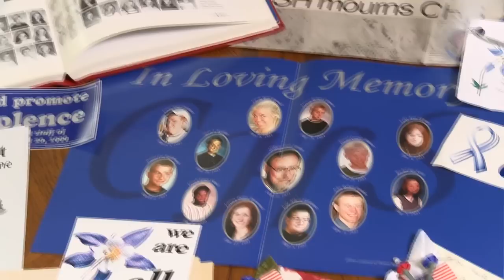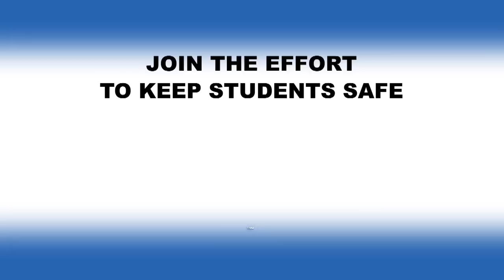Columbine Survivor Recalls Shooting and Urges Common-sense Gun Violence Prevention Laws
Katie Lyles is an elementary school art teacher in Colorado. She was also a student during the shooting rampage at Columbine High School, which occurred April 20, 1999.

Lyles recalls the shooting and chaos.  She hasn't spoken about the tragedy until now, but believes it is important to speak out to prevent future tragedies.  Lyles told her story after the horrific shooting at Sandy Hook Elementary School in Newtown, Connecticut.

She's asking the public and lawmakers to support common-sense gun violence prevention laws and things like increased access to mental health services.

Join the National Education Association's effort to keep students and schools safe.